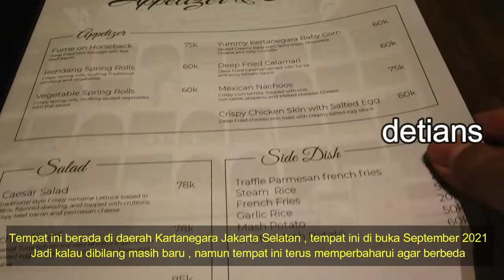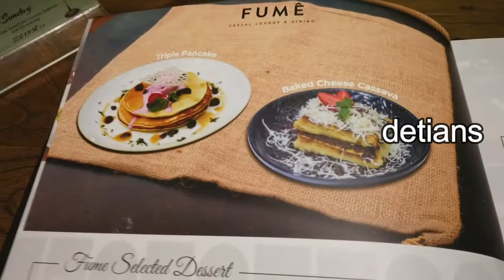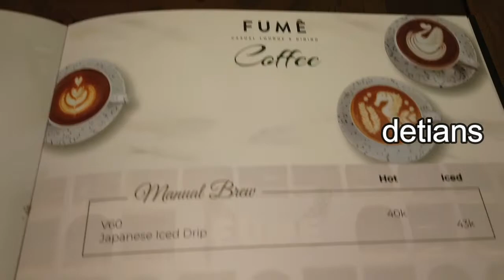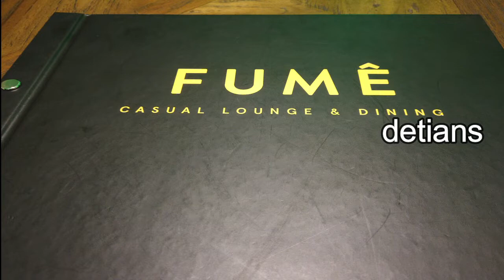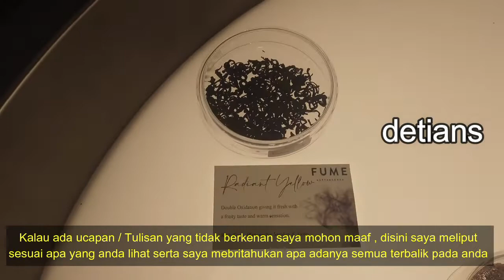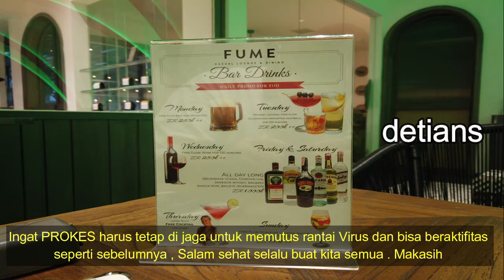Fume II Lounge & Dining II Jln.Kertanegara II Jakarta II New Normal II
Tempat Nongkrong yang baru , Kuliner , ada ruangan Private serta banyak lagi info yang akan saya berikan , Tonton terus liputan saya sampai habis agar anda tau semua . Maksih